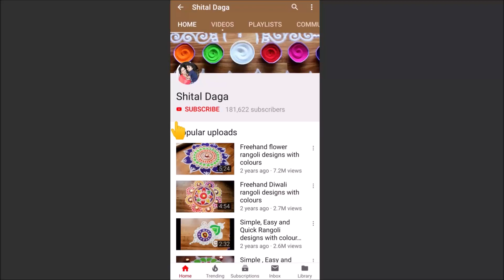Beautiful and easy kolam designs/ best Diwali Rangoli designs 2020